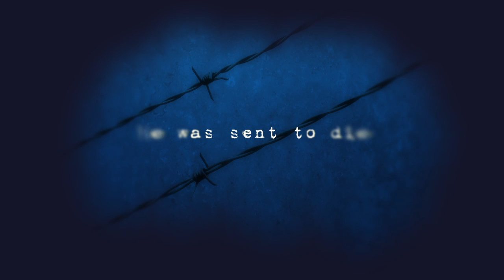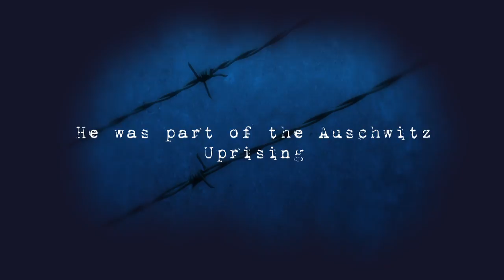Felix's Footsteps - WWII Holocaust Survivor (film trailer)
"Following In Felix's Footsteps" the documentary.
Felix Opatowski, a survivor and hero of the Holocaust takes a journey back to Poland and Austria to revisit his horrible past.  This documentary takes viewers inside Auschwitz, Mauthausen and other Nazi camps from WWII.
Produced by Steve Prankard of Feature Productions and edited by Chris Atkins.
Details on where to watch this must see story of a survivor will be available in the coming weeks.